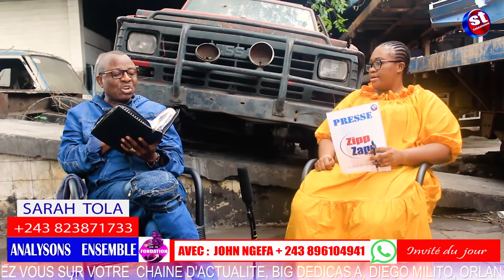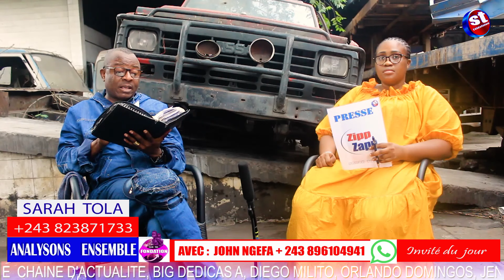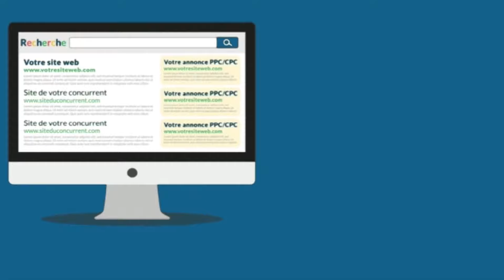EYINDI:🟢PASTEUR MOISE AFUTAKI JHON NGEFA MBONGO PO AFINGA MAAJABU BA AUDIO EBIMI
sarahtola actualite animation EYINDI:🟢PASTEUR MOISE AFUTAKI JHON NGEFA MBONGO PO AFINGA MAAJABU BA AUDIO EBIMI